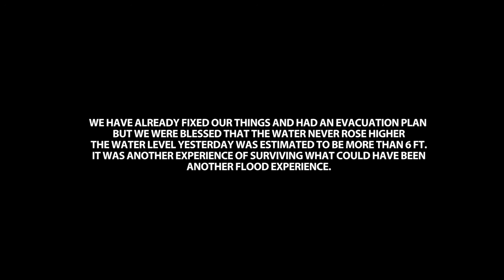WE ALMOST GOT FLOODED IN ZAMBOANGA CITY!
It rained hard and the water rushed through the river just at the back of our place. I wasn't expecting it at all. We were almost flooded.